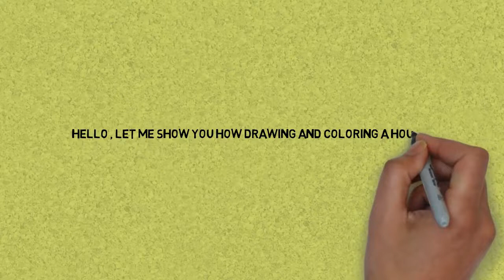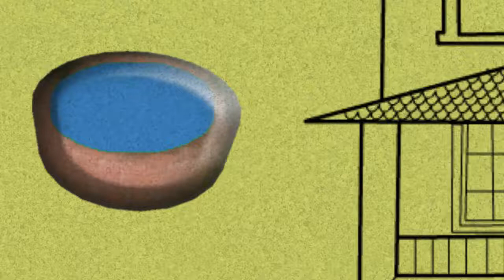How To draw a beautiful House For Kids Easy in 12 Minutes Super Easy -រៀនគូគំនូរ​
Paint, Color, Draw and Learn Colors on Birthday Art you tube channel for kids . Learning Colors, drawing, painting, coloring, colouring for kids, children, toddlers and baby. We make painting pages and coloring pages from our original art and teach simple drawing. Pig purchased coloring books. Always family friendly content.

I hope this video can help the kids how to draw and color it It will Envelope Drawing & Coloring For Kids , Coloring Pages For Children Learn Drawing.